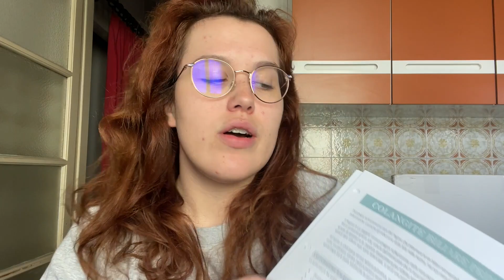COME ORGANIZZARE LO STUDIO